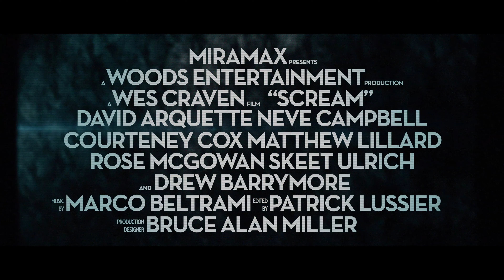Scream 1996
Suite à une série de morts mystérieuses dans leur petite ville, un groupe d’amis dynamique mené par Sidney Prescott (Neve Campbell) devient la cible d’un tueur masqué. Alors que le nombre de victimes ne fait qu’augmenter, Sidney et ses amis se tournent vers les « codes » des films d’horreur pour survivre à la terrifiante réalité dont ils font l’expérience. On retrouve au casting Courteney Cox, David Arquette, Skeet Ulrich, Matthew Lillard, Jamie Kennedy, Rose McGowan et Drew Barrymore.